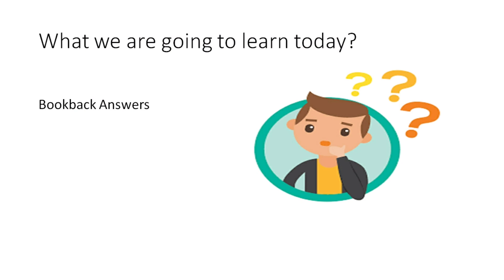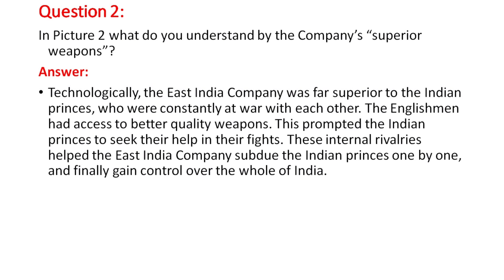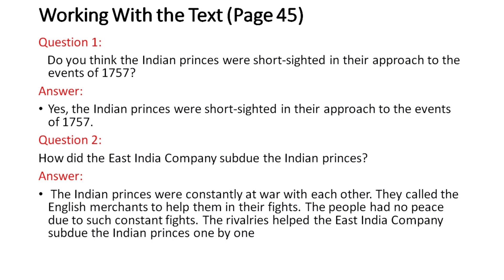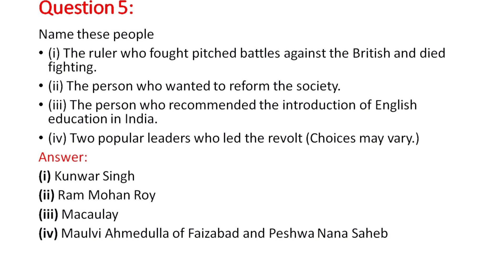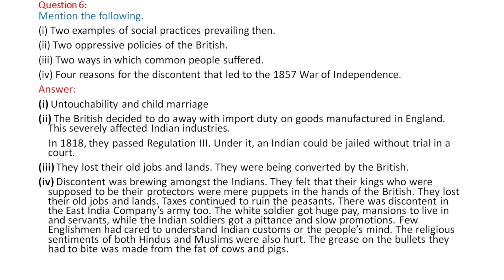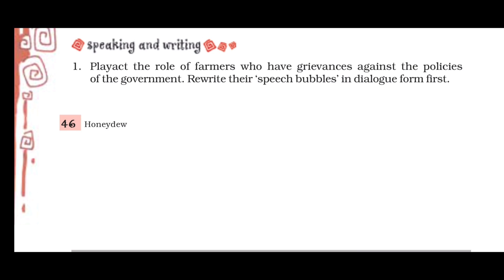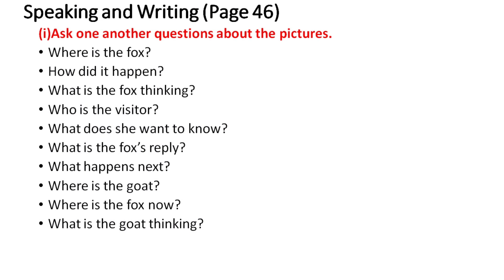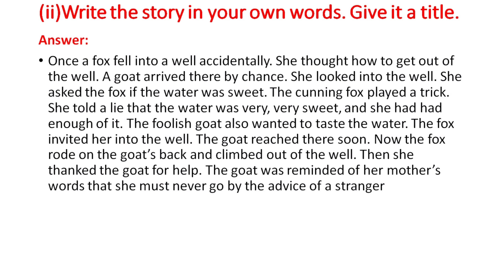NCERT Class 8 Solutions ll Glimpses of the Past II Comprehension Check IBookback Answers